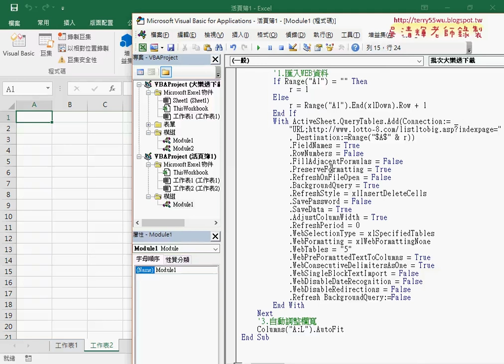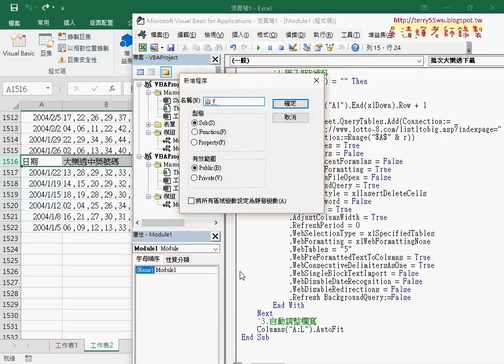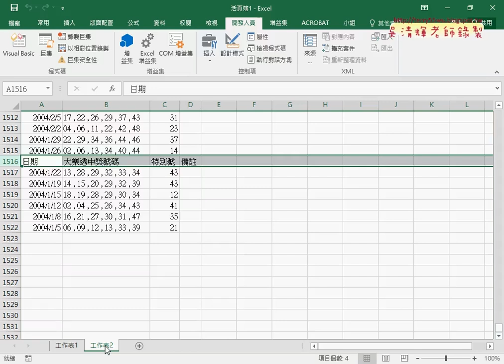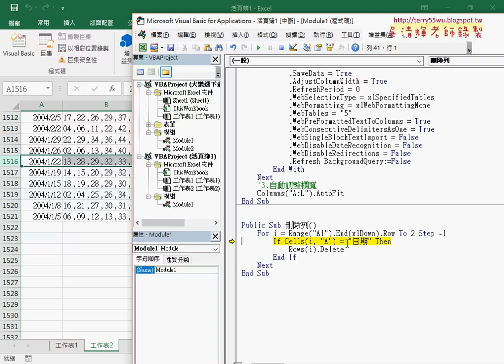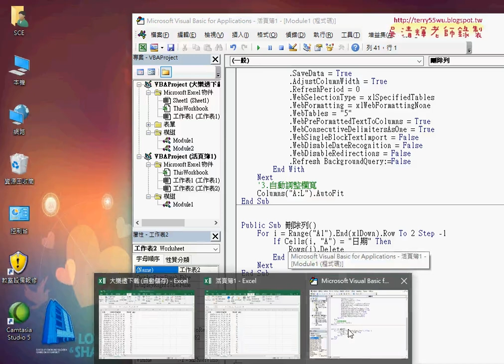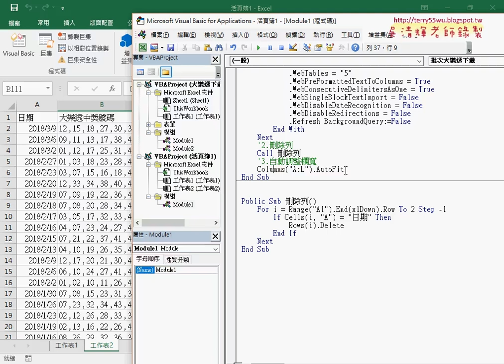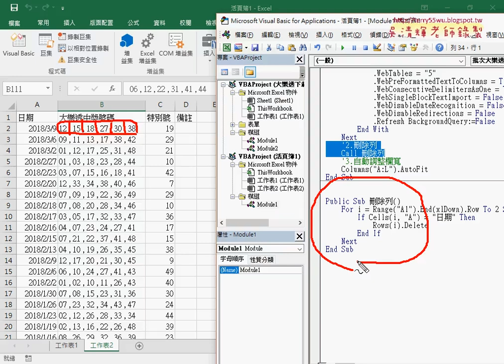02 用Rows物件刪除多餘的標題列